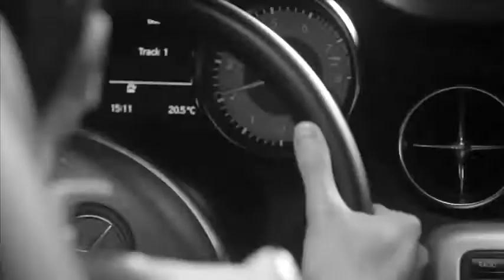7 Efta ta thaumata Galanos Konstantinos New Official Video Clip hq hd 2012